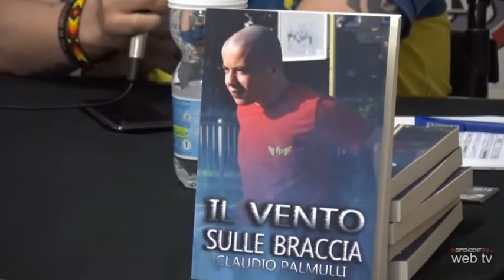CASAPOUND sostiene il disabile sportivo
Sabato 28 aprile presso la sede CASAPOUND Italia  di Alba Adriatica  si è tenuto un incontro coi cittadini  dove il militante STEFANO FLAJANI  ha presentato l'amico "militante e atleta",  CLAUDIO PALMULLI, il quale ha evidenziato la problematica tra colore politico e  sanità "non abbiano alcun riferimento comune" parlando e promuovendo  poi il suo libro "Il vento sulle braccia" scritto dallo stesso  Claudio Palmulli, finalizzato all'acquisto di un  supporto che agevolerà la mobilità stessa.

Editore Franco De Angelis,
riprese e montaggio di Daniele Liberato,
commento a cura di Emanuela Cichella,